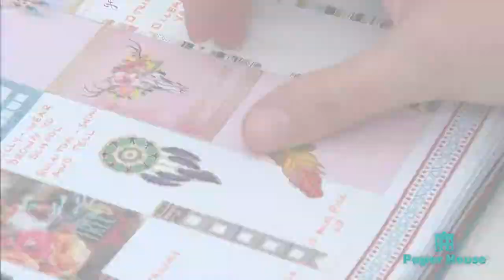Paper House Faux Enamel™ Stickers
Get all the shine and fun of an enamel pin without the pin! Our Faux Enamel Stickers are super trendy, beautiful, and fun! They are perfect for crafting, scrapbooking, planners, parties, and more!